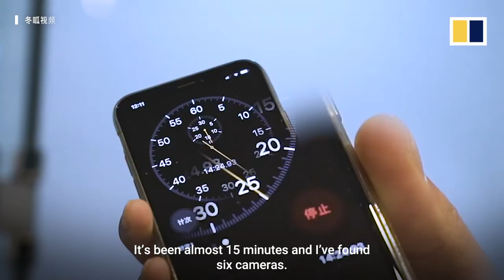Spycam hunter in China helps people find hidden cameras in their homes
A spycam hunter in China helps his clients find hidden cameras in their homes, with his clients including people in the middle of divorce whose partners try to catch them cheating.Credit